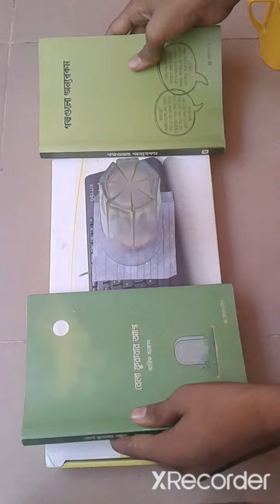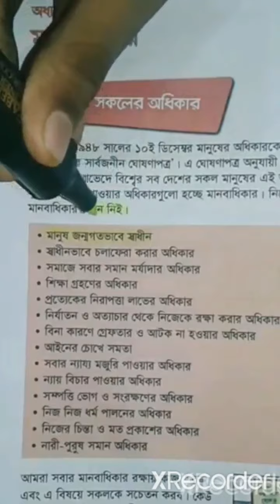6 amazing science experiment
6 amazing science experiment

Top 6 amazing science experiment